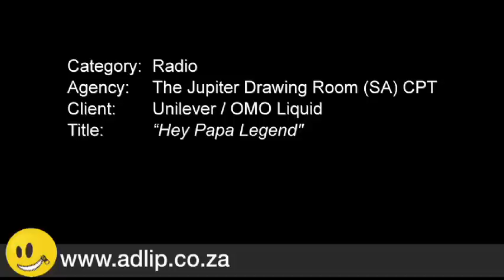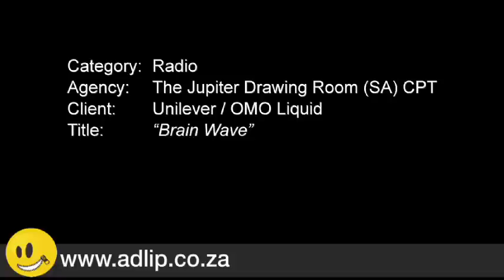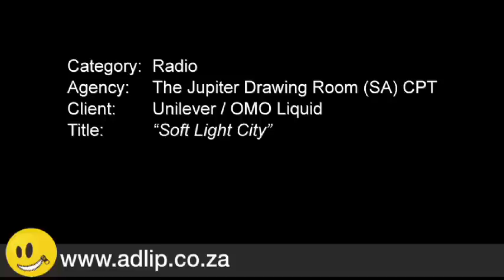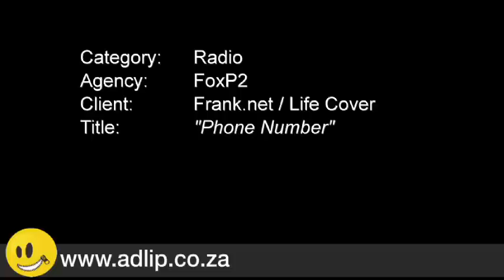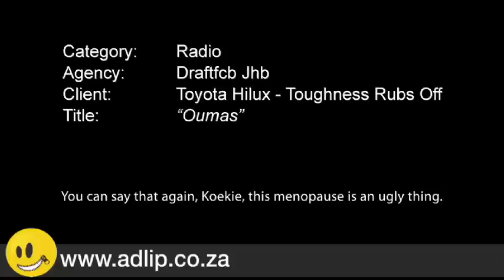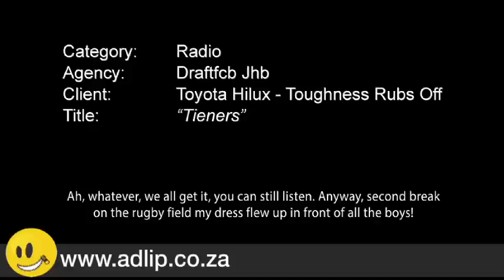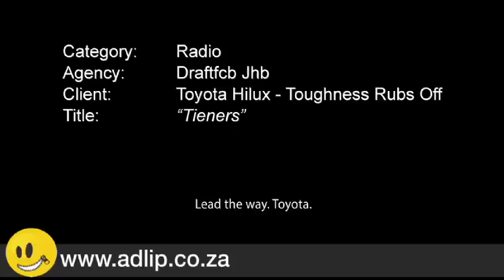SEPTEMBER 2012 - AD OF THE MONTH - RADIO WINNERS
Category: Radio

1. Agency:FoxP2
        Client: Frank.net / Life Cover
        Title: "Phone Number"

1. Agency: The Jupiter Drawing Room (South Africa) CPT
        Client: Unilever / Omo Liquid
        Titles: "Hey Papa Legend / Sonos Studio /Brain Wave/Soft Light City"

2. Agency: Draftfcb Jhb
        Client: Toyota / Hilux -- Toughness Rubs Off
        Titles: "Oumas/Meises/Tieners"